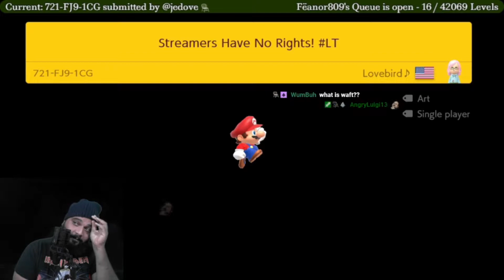Dumpster Dive #3 - Streamers Have No Rights | Feanor809 Stream Highlights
Timmy flips Feanor809's world upside down and tests the streamer's sanity.
Streamers Have No Rights! LT ► 721-FJ9-1CG
If you liked this video, please join us
We stream Super Mario Maker 2 six days a week, and Zelda on Sundays.
We are usually live around 8:09pm EST.

Timestamps
00:00:00 Intro
00:00:25 Streamers Have No Rights! LT ► 721-FJ9-1CG

This track is protected by the full suite of CC licenses. This song may not be used or combined with any upload or remixed with any other song without the artist's permission. All sounds and samples were legally purchased by a third party. This is an original track and falls under the public domain clause and has not been pirated.